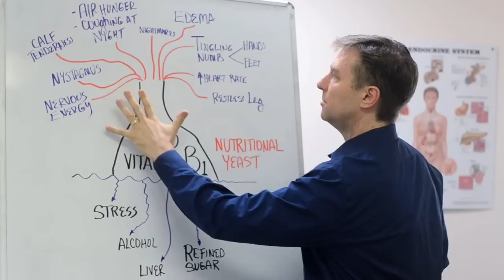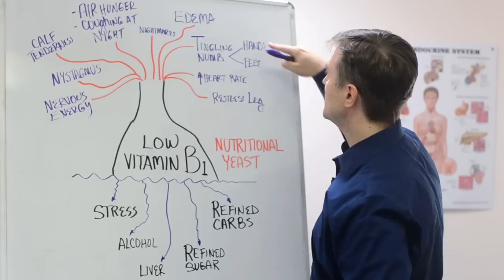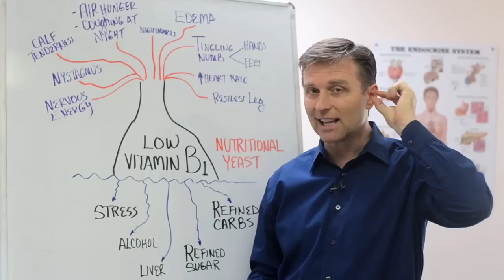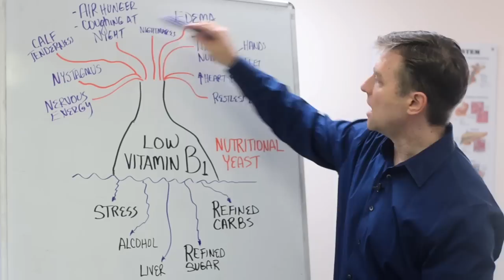Top Signs and Symptoms of Vitamin B1 Deficiency – Dr. Berg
What are the top signs of vitamin B1 deficiency? Watch this short video to find out.

Timestamps:
0:17 Vitamin B1 deficiency symptoms
3:40 What causes vitamin B1 deficiency
4:10 How to fix vitamin B1 deficiency

In this video, I’m going to talk about what happens when you are deficient in vitamin B1. I’m also going to give you some pointers on what to avoid to prevent vitamin B1 deficiency.

Let’s start with the signs. Here are the top signs of vitamin B1 deficiency:
1. Restless legs syndrome
2. Fast heart rate
3. Tingling or numbness in hands or feet
4. Edema
5. Nightmares
6. Coughing at night
7. Calf tenderness
8. Nystagmus
9. Nervous energy

Causes of low vitamin B1
• Refined carbs
• Refined Sugar
• Liver problems
• Alcohol
• Stress

I don’t recommend that you take synthetic B1 supplements unless you’re doing a fast or cleanse. The best way to increase your vitamin B1 naturally is to use nutritional yeast. You can add nutritional yeast to your food or take it as a supplement. One teaspoon a day should help with vitamin B1 deficiency symptoms.